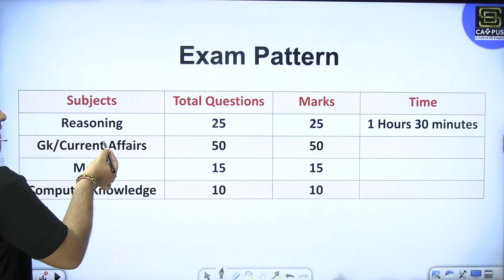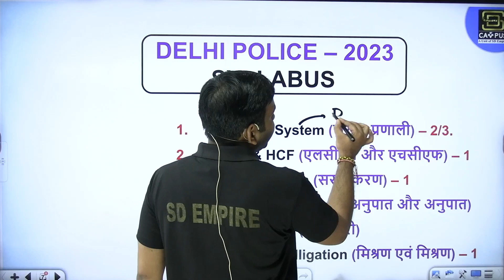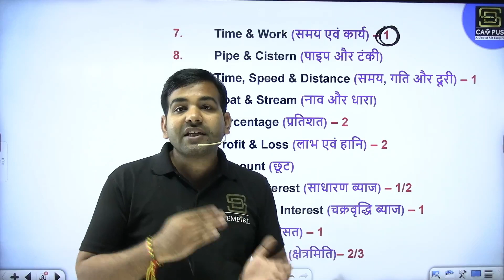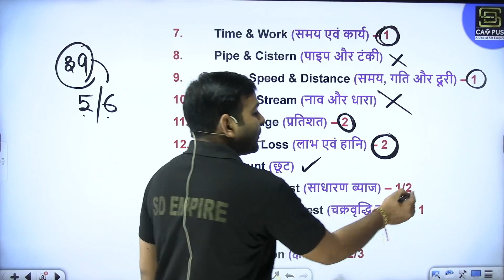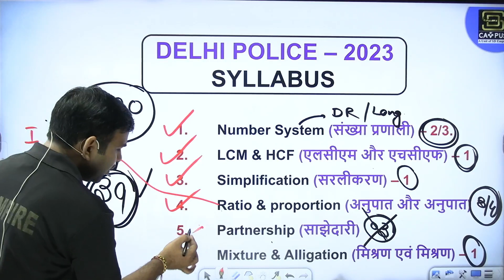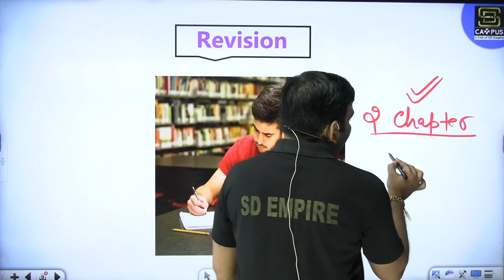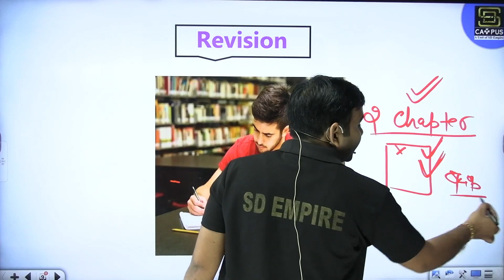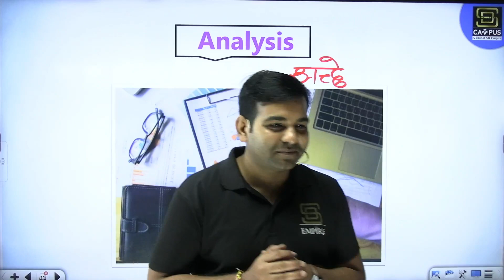Delhi Police Constable 2023 Math Last 10 Days Strategy Master Plan | कैसे 15 नंबर पक्के करे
💎 Expert Faculties
💎 Doubt sessions
💎 Sunday Marathon Classes
💎 Test series

delhi police math last 10 days strategy master plan ,
delhi police constable math 10 days strategy ,
taiyari kaise kare,